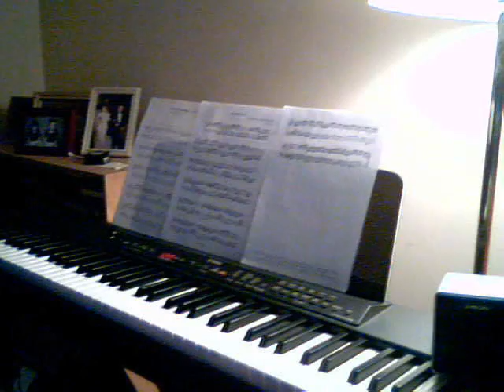Hymn To Freedom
Hymn To Freedom (by Oscar Peterson)